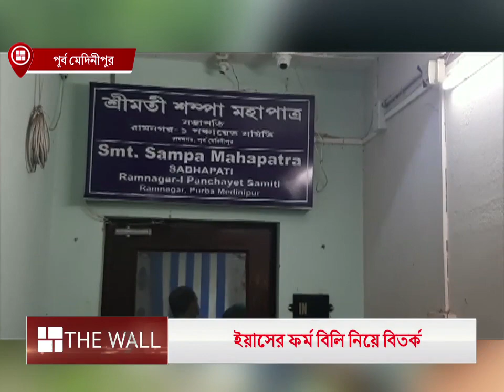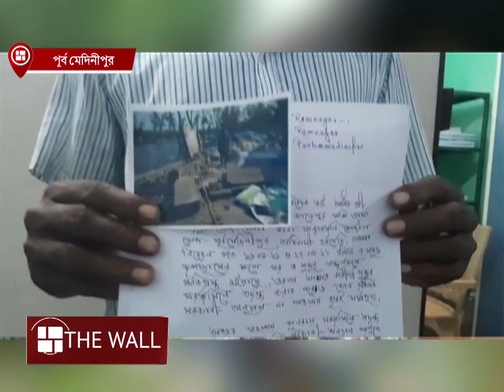রামনগরে ইয়াসে ক্ষতিগ্রস্তদের ফর্ম বিলি নিয়ে বিতর্ক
ইয়াসে ক্ষতিপূরণের ফর্ম জমা দেওয়ার তারিখ পেরিয়েছে। কিন্তু নতুন করে নেওয়া হচ্ছে আবেদন। রাজনৈতিক তরজা শুরু পূর্ব মেদিনীপুরে।